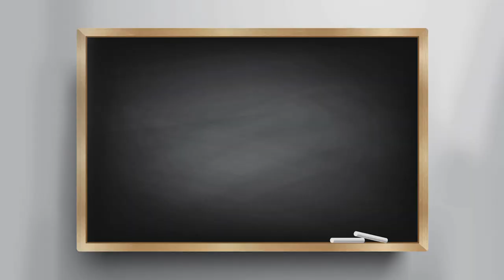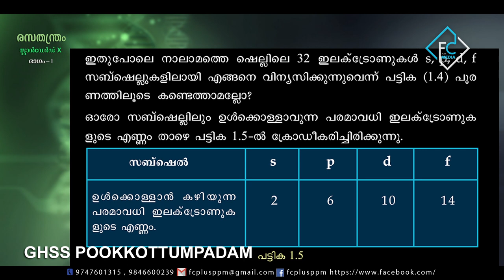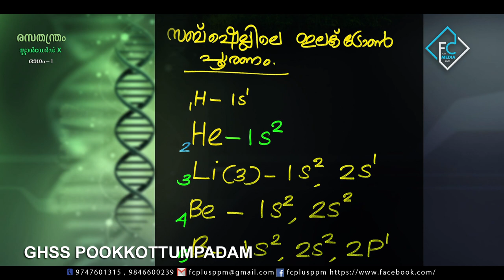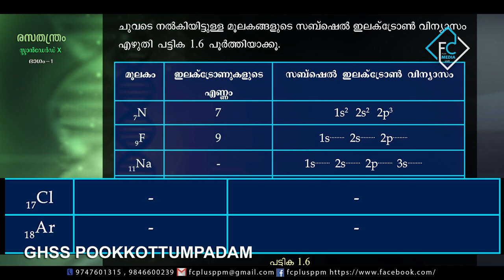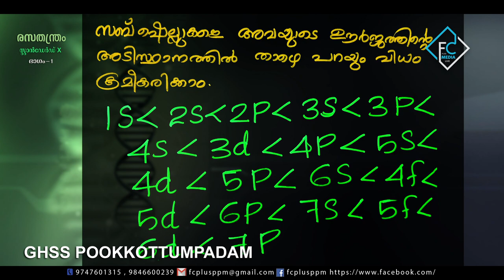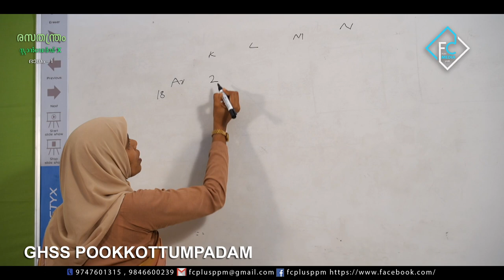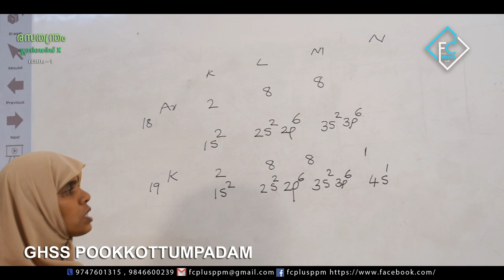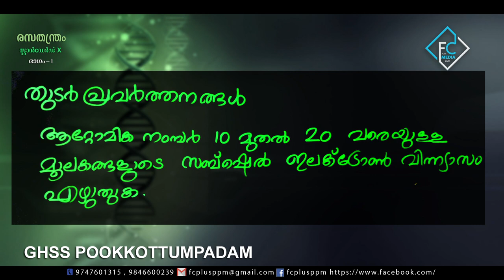CHEMISTRY I STD X I UNIT 01 I PART 02 I GHSS POOKKOTTUMPADAM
പ്രദേശത്തെ സ്‌കൂൾ കുട്ടികൾക്ക് സാങ്കേതിക സൗകര്യങ്ങൾ പ്രയോജനപ്പെടുത്തിക്കൊണ്ട് പൂക്കോട്ടുംപാടം ഗവ: ഹയർ സെക്കണ്ടറി സ്കൂളും FC PLUS MEDIA യും സംയുക്തമായി തയ്യാറാക്കിയ ONLINE CLASS.

( എല്ലാ ദിവസവും 5:00 PM ന് )